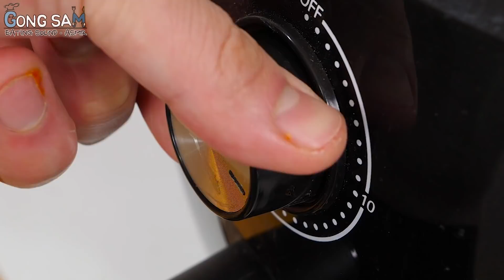ASMR MUKBANG 트러플 짜파게티 & 치즈 볼 & 양념 치킨먹방! TRUFFLE OIL BLACK BEAN NOODLES & FRIED CHICKEN EATING SOUND!